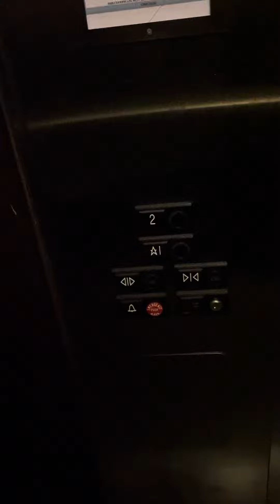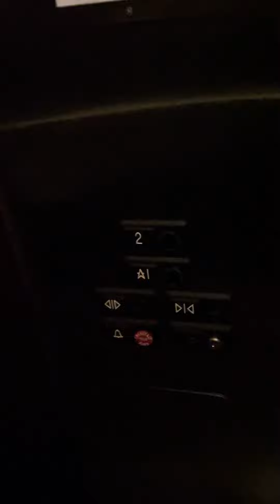Breathtaking and Exciting US Soft Touch Hydraulic Elevator at Mastro’s Steakhouse in Chicago, IL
Never would I have thought that in a 5-star restaurant like this would I find an elevator as exciting as this one. It literally took my breath away when I heard the chime on here! If that wasn’t enough, this motor is awesome!